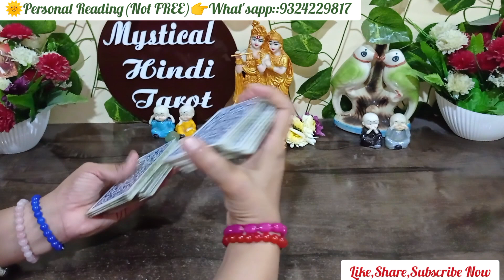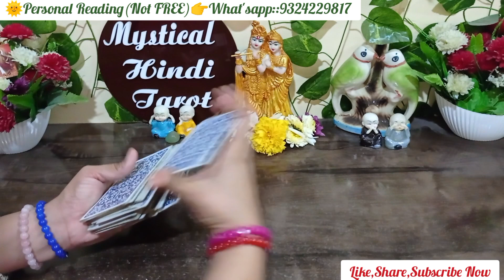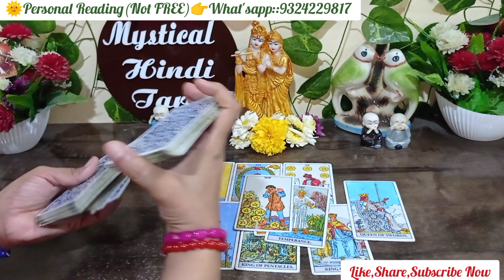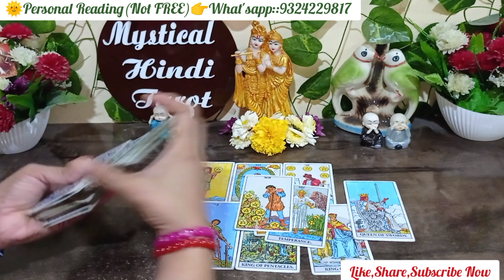💞What they think right now!Aapke crush!Current feelings of crush!Tarot card reading hindi!Today's